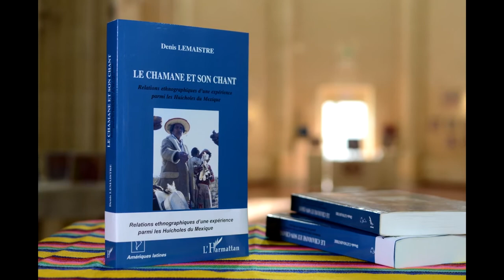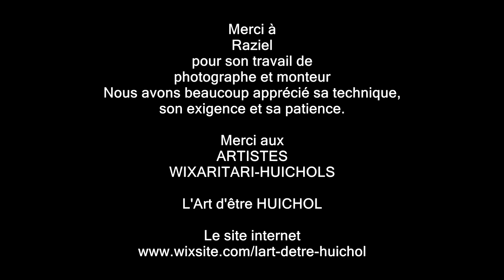MOON & SUN MOVIES Documentaire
Documentaire sur l' art d' être Huichols